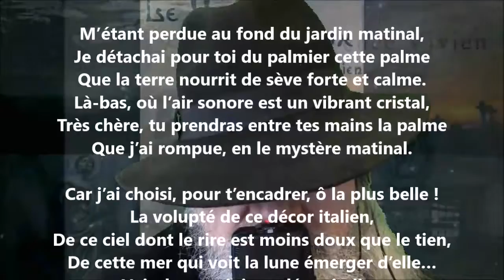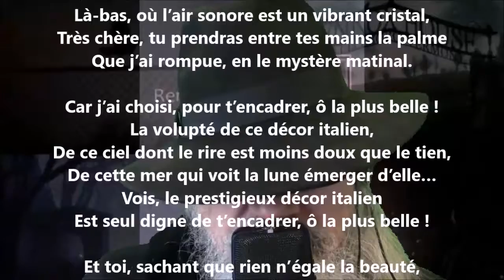La palme - Renée Vivien lu par Yvon Jean